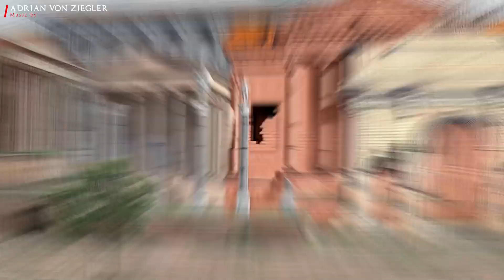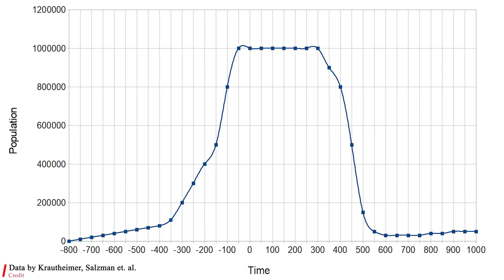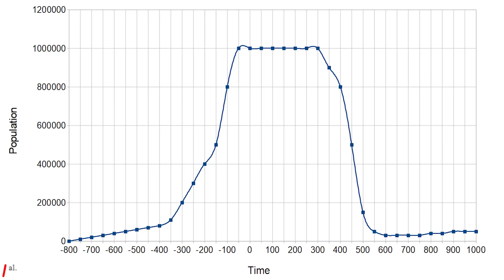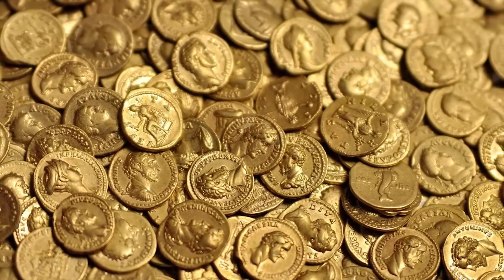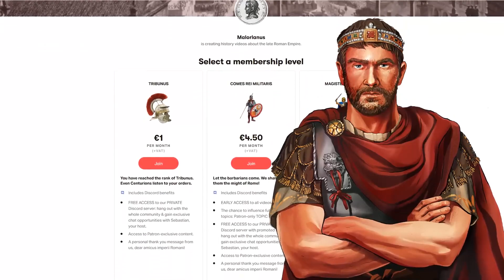IMPERIO ROMANO | De la GRANDEZA al DECLIVE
En este video, exploramos la evolución de Roma desde el auge del Bajo Imperio Romano hasta su decadencia tras las Guerras Góticas. Discutimos cómo, a pesar de numerosos saqueos y devastaciones, Roma logró resistir hasta el 536 d.C., cuando la ciudad pasó a manos de varios poderes. Describimos cómo la constante guerra y los saqueos redujeron drásticamente la población de Roma y llevaron a su rápido declive después del siglo VI.
También hablamos de cómo, incluso después de este declive, muchos monumentos y estructuras históricas siguieron en pie mucho más tiempo de lo esperado, pero finalmente desaparecieron, debido en parte a los saqueos y a los desastres naturales. Sin embargo, a pesar de todo, Roma sigue siendo un testigo valioso de épocas pasadas, contando la historia del auge y caída de imperios.

¡Recuerda darle "Me gusta" si disfrutas el video, suscribirte para más contenido sobre la increíble historia romana y cuéntanos en los comentarios qué fue lo que más te gustó del video!

00:01 - Ciudad de Roma en su auge
02:11 - Declive de Roma en el siglo V
04:39 - Roma después del saqueo vándalo
06:49 - Roma en tiempos de guerra gótica
10:12 - Daños y deterioro en el siglo VI
11:43 - Roma en el siglo VIII
13:49 - Terremoto en Roma, año 847
14:16 - Templos romanos y Renacimiento

Créditos: @Maiorianus